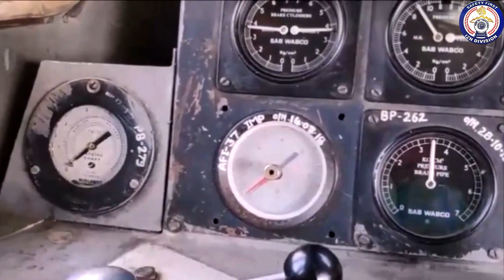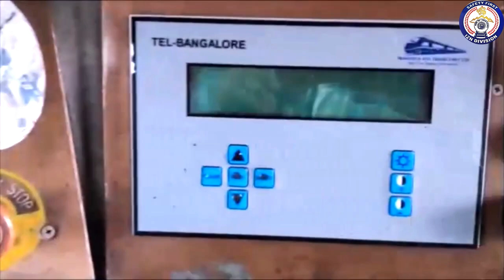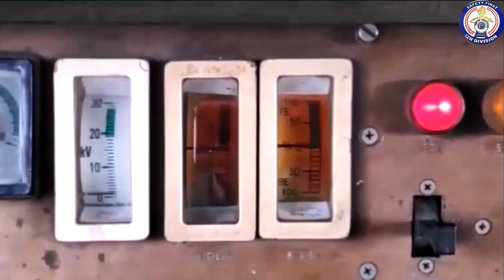Cooling Mode in 3 Phase Electric Loco.